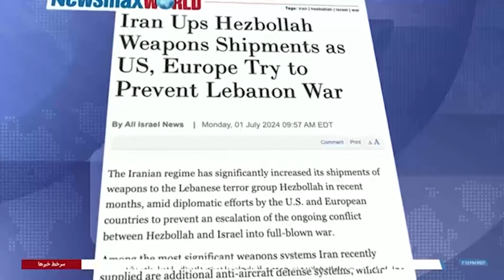ادامه عملیات اسرائیل در نوارغزه؛ جمهوری اسلامی اسرائیل را مجددا تهدید کرد